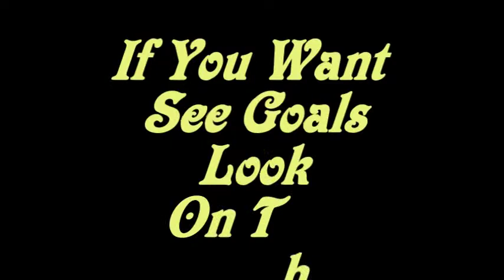Goal-26, Goalkeeper Save-21 Villarreal CF Skills**HD**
by:11Tytus11

Song:immediate music - lacrimosa (extended), Blasphemy- Immediate Music, Immediate Music - Catch the falling sky    _Dorian Gray_ 2009

Special thanks to 7Habal7PRODUCTIONS7